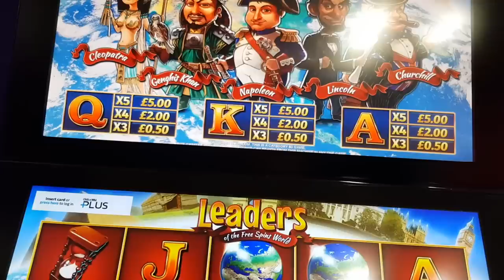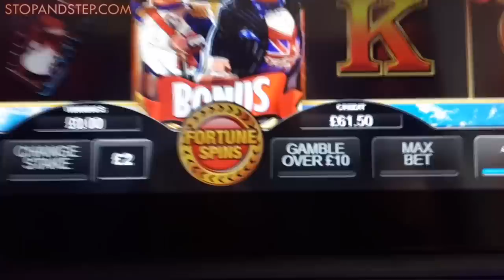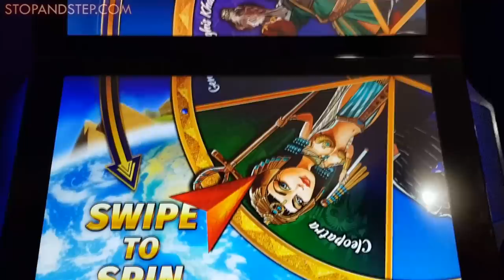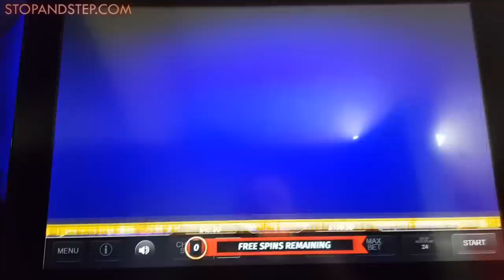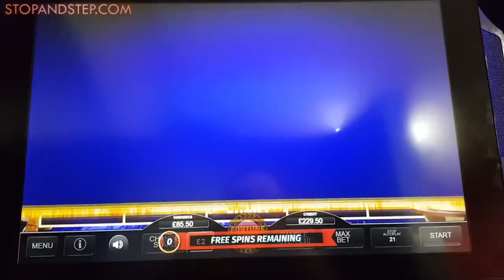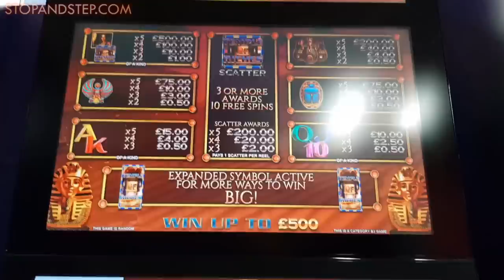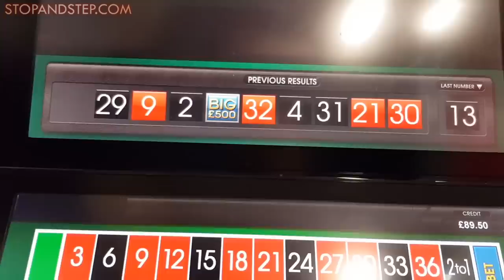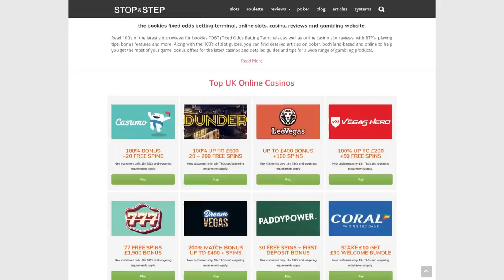£200 V's William Hill Slots! 🎰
Today's slot session was in William Hill, with a starting balance of £200. I took on Leaders of the Free Spins World to start with, hitting several bonuses and building my balance up nicely. I then played Temple of Riches, a slot with what appears to be a good, but very difficult to hit free spins bonus.
The final game was Big 50 Roulette, a bonus roulette game which borrows slightly from the popular TV show 100k Drop.